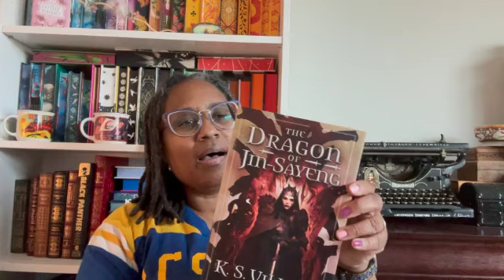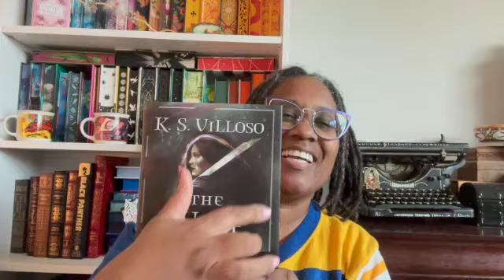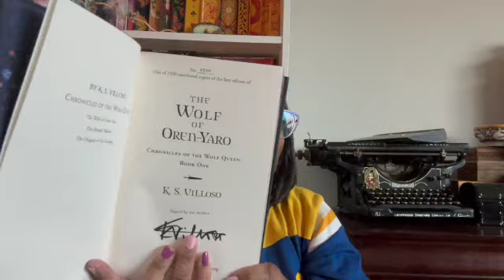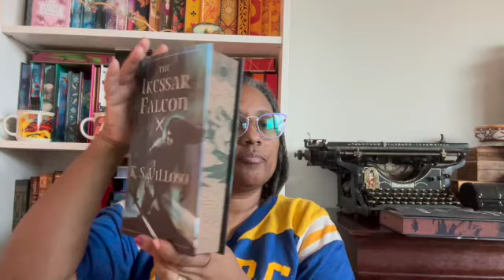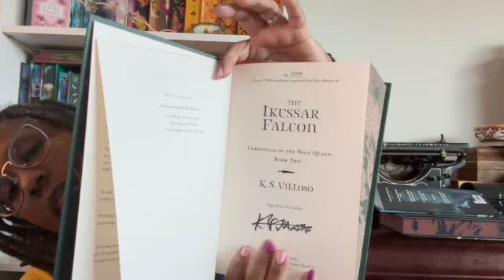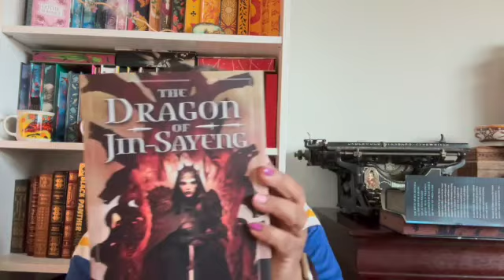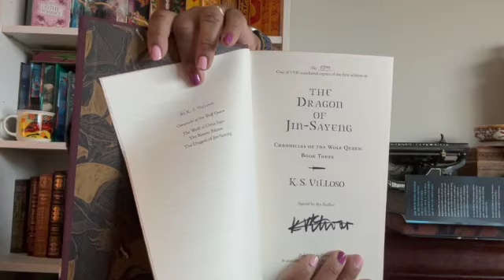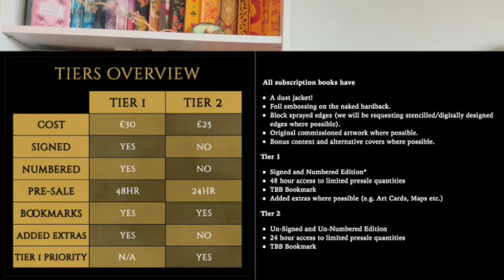Chronicles of the Wolf Queen Trilogy by K S Villoso Broken Binding Unboxing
At the time of filming, this title was no longer available on Broken Bindings, but they have lots of great other titles. They may also do a reprint.